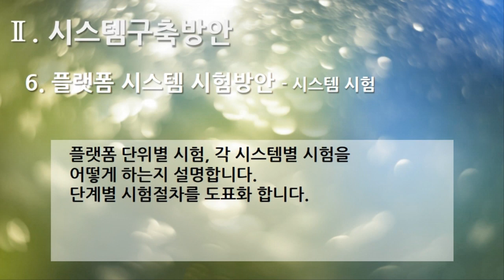[편집] 2부. 플랫폼 제안서(Platform Proposal) - 시스템구축방안(System Build Plan) 6. 플랫폼 시스템 시험방안 - 시스템 시험